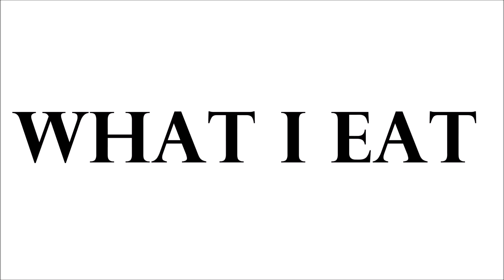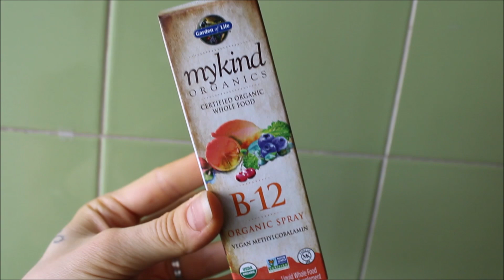What I Eat in a Day + Exercise (Full Body Workout) 🍌🌿💪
Here are some of my FAV workouts I've been loving lately from Heather Robertson: